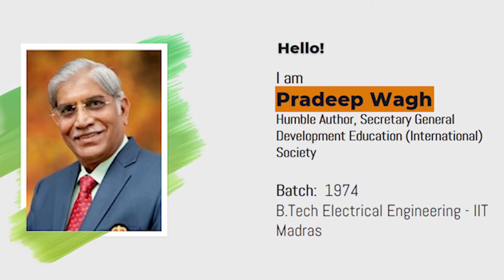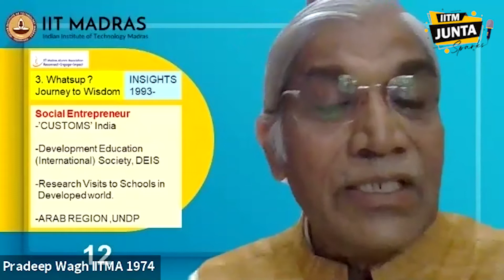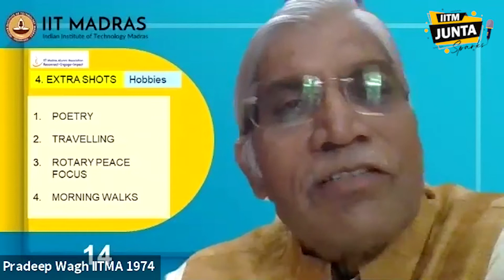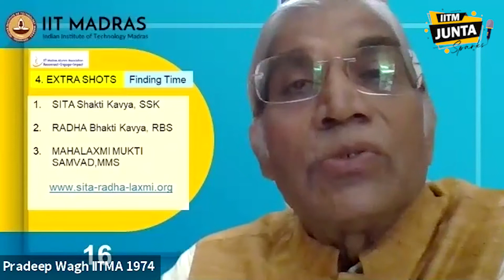IITM JUNTA SPARKS | Strive For Education For All!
Dr. Pradeep Babanrao Wagh was brought up in a loving and spiritual environment. In 1994, in an eerie experience, Dr. Wagh felt some sublime thoughts emerging from deeper precincts of his inner consciousness. He felt as if these were emerging as a result of the blessings of his spiritual Guru late Chile Maharaj.
 He was awarded a Ph.D. in the year 2006 for his work.

About IITM Junta Spark:
IIT MADRAS ALUMNI ASSOCIATION proudly presents IITM JUNTA SPARKS - a video series presenting IITM alumni and their Evolution to Wisdom. The series will showcase their life at IIT MADRAS and their Professional life.